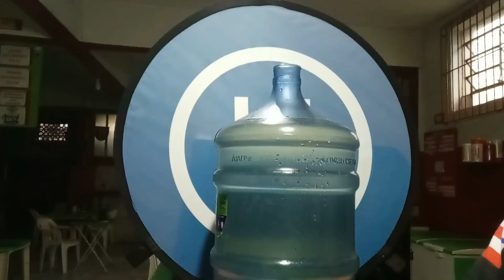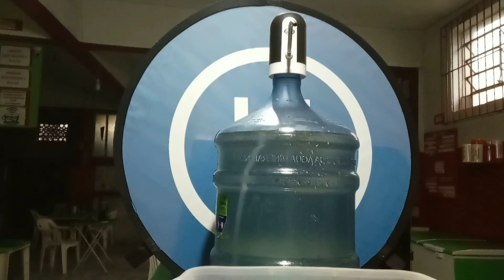Bomba elétrica recarregável p/ garrafão, galão de água mineral,como montar.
Link aonde comprei👇
Bomba elétrica recarregável
Virar garrafão nunca mais